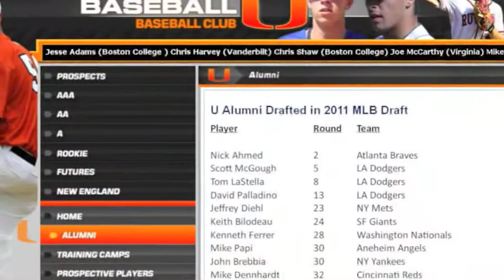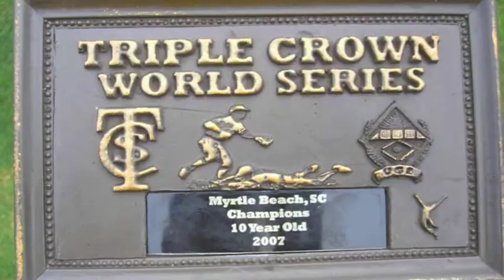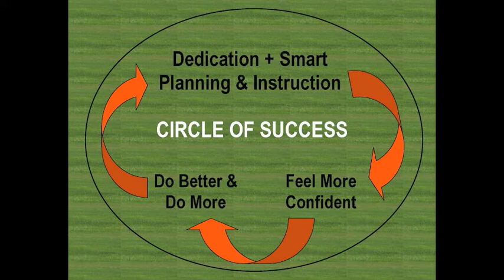John Fernando Memorial Video